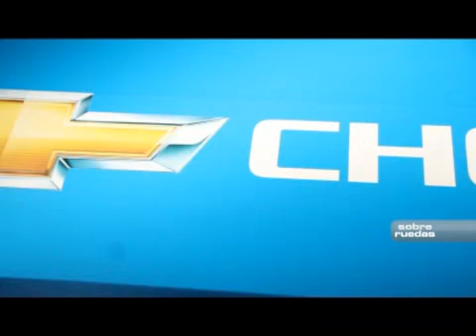Sobre Ruedas 145 bloque 4